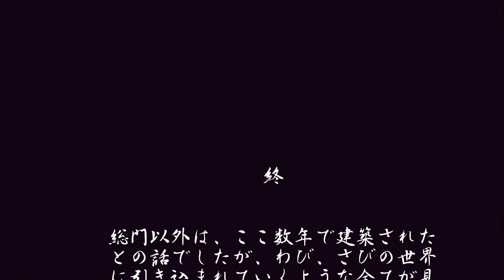2015 福山 神勝禅寺 紅葉&ライトアップ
福山で紅葉の名所を、見つけました。ライトアップに映える建造美と、庭園の見事な樹々 先ずはご覧下さい。[百聞は一見にしかず・・]
  ライトアップは、１１月30日迄でした。来年をお楽しみに!!